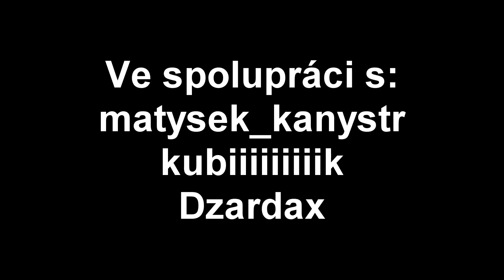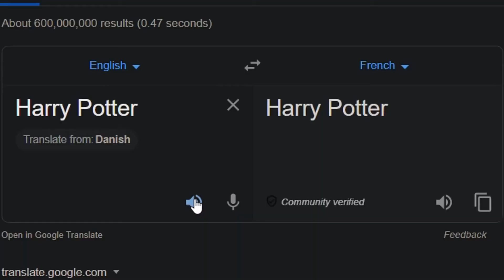WTF & Funny Moments w/matysek_kanystr [PUBG LITE] #5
Toto je poslední díl ze hry PUBG LITE, omlouváme se, že se tento díl tak dlouho zdržel. Byly jsme moc líní :D